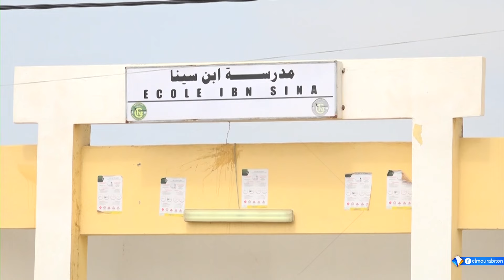الحكومة الموريتانية تتوقع ضغطا على المؤسسات الجامعية بفعل ارتفاع نسبة الناجحين في الباكالوريا لعام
تقرير : محمد جيوالي
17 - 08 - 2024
قناة المرابطون - الصفحة الرسمية - 2024